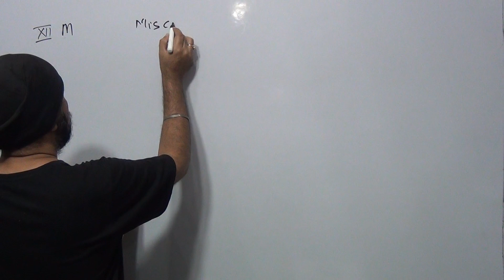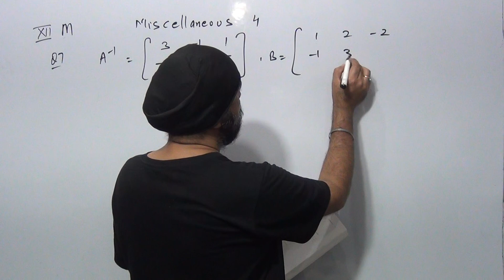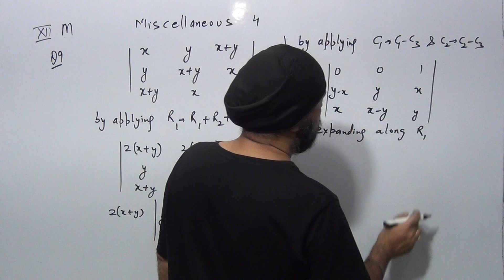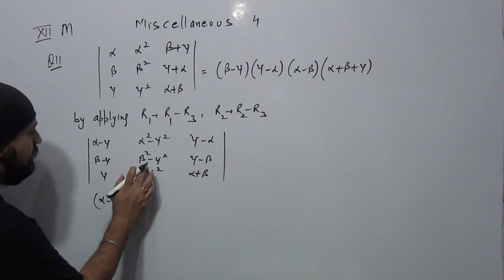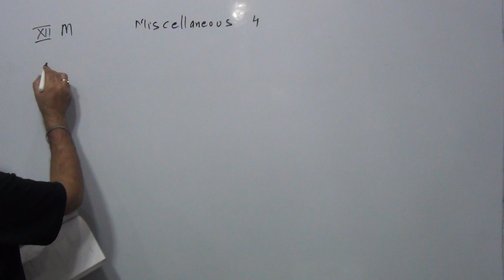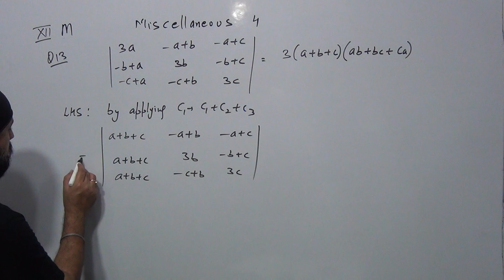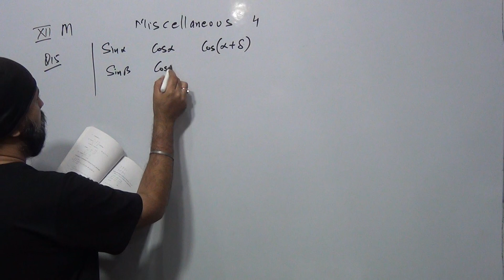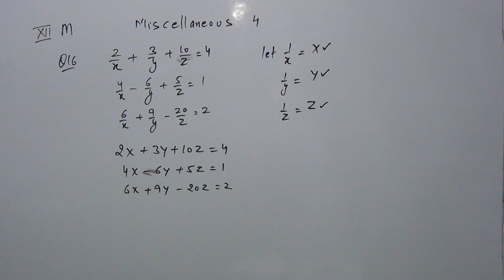xiim22 411 Miscellaneous Q6 to 16